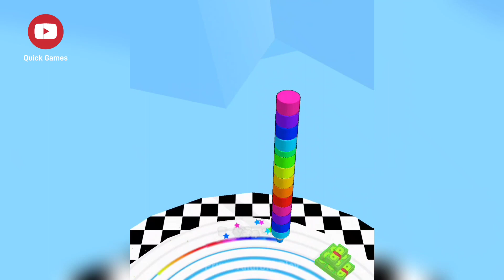Satisfying Mobile Games - Slice it all, Spiral Roll, Stack Rider By QuickGamer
Playing 1000 Tiktok Games (Satisfying Mobile Gameplay)
New Android games, New iOs Games I play every mobile or tablet ( Ipad ) Games. Max Level Mobile Gameplay 2022.

All Gameplay Video records , Thumbnails, edits made 100% by me !

My name is Quick Gamer . You can find a lot of videos about of the most popular new mobile games on phone and tablet.